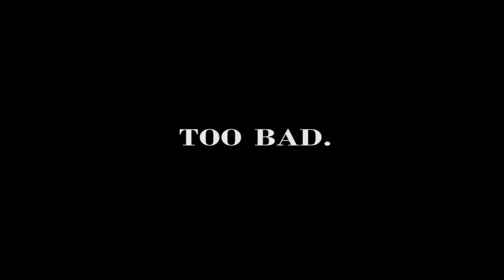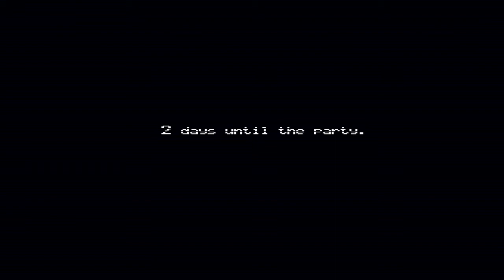Five Nights At Freddy's 4: Part 3 - "Shut The Door"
Clearly the greatest defense against nightmare creatures is a hollow,  ply wood door